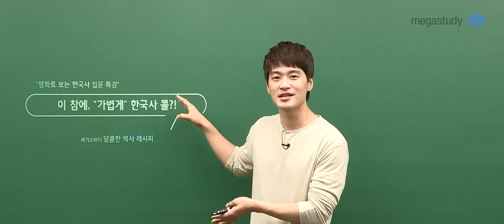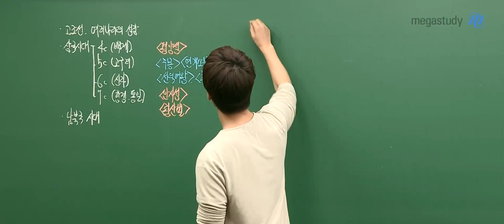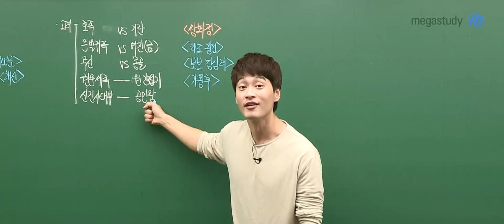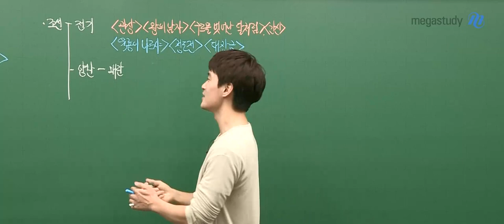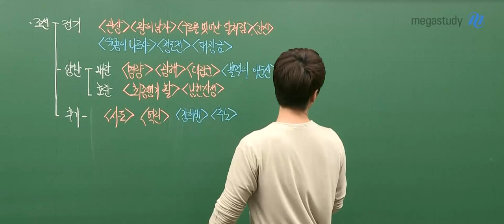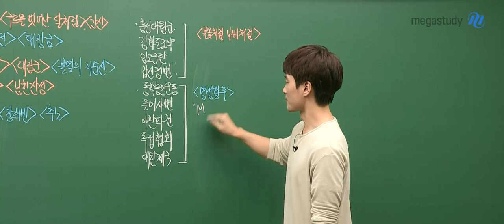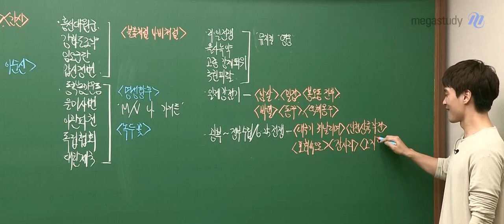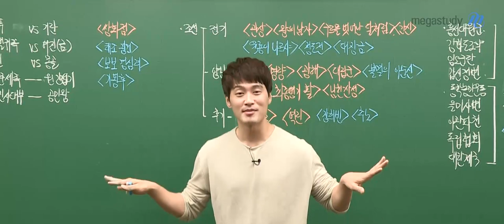[메가스터디] 한국사 김종웅 쌤 - 영화로 가볍게 살펴보는 한국사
"웅쌤과 함께 영화&드라마로 보는 한국사 특강"

개학 연기에 따라 학사일정에 변동이 생기며 학습 계획도 많이 틀어졌을 텐데요! ㅜ.ㅜ

한국사를 언제 공부해야 해야 하는지 고민되는 친구들, 한국사의 전체적인 흐름을 정리하고 싶은 친구들~ 주목!

여러분들을 위해 한국사를 가볍게 정리해보는 시간을 가져보려고 합니다!

이참에, 웅쌤이랑 같이 재미있게 한국사 공부~ 콜!? ୧ʕ•̀ᴥ•́ʔ୨!